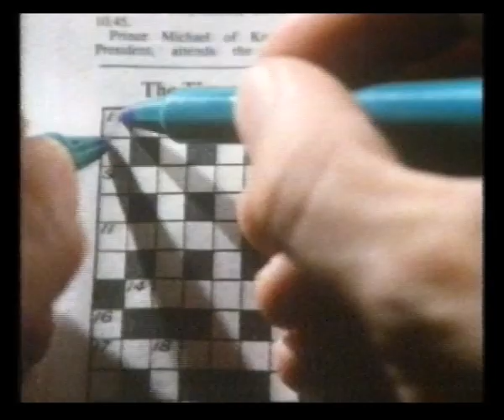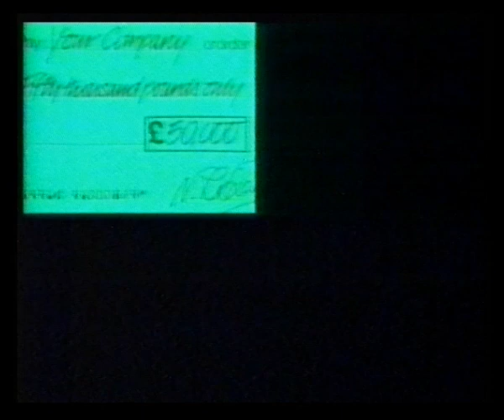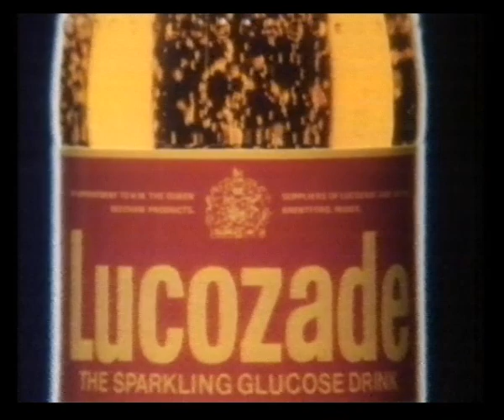Channel 4 Continuity & Adverts | 23rd October 1983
Channel 4 ident into The World At War

Adverts for:
Tefal
Cathay Pacific
Queensway
Newport Gwent
Lucozade
NCR